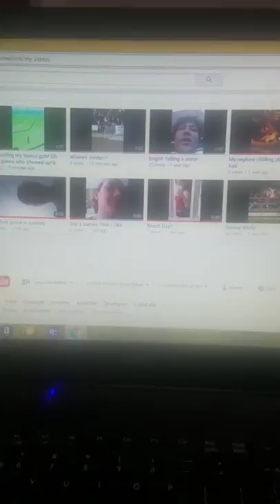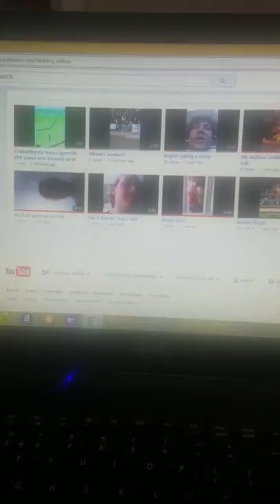Look at all that!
just two new videos